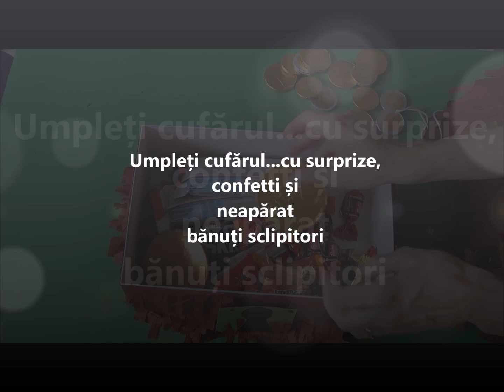DIY Pinata pentru party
Pe Disney Channel începe în curând un serial simpatic - Povestirile Rățoiului. Așa am ajuns noi la povestiri din copilărie, la desene animate...și am hotărât să facem ceva special cu ocazia asta. Un proiect DIY, o pinata, perfectă pentru orice party. Vă place?